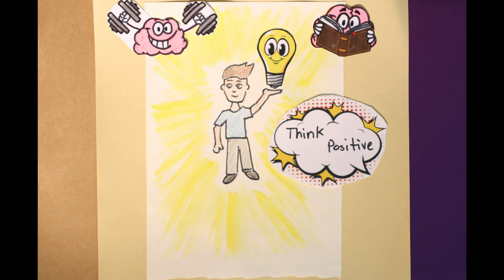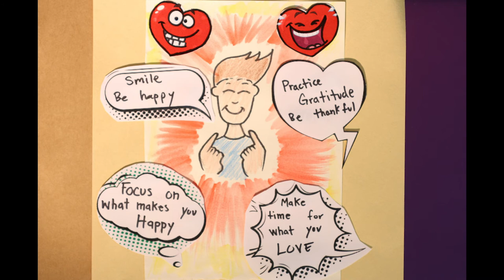Sparkles of Love. Spread the love. Animation short film. Ralphs art creations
2D animation I made for my final capstone project. It was so much fun to make. The message I wanted to get across is no matter what we go through in life, we need to find the happiness within us. Sometimes we don't have control of what happens to us, but we do have control on how we want to react and keep a positive mindset. Don't let anything get in the way of your happiness. While you get good at it, share it, and spread the love!

Welcome to a place of imagination, creativity, and fantasy. Bring your next event to Life. My name is Rafael Romo, and I am an artist that creates art work for events, and all occasions. Here is my website so you can see my profile of all the work I have done in the past.

Also have an instagram were I post daily different work I create. Instagram name is Ralphsartcreations

You will see some video's I created. Video editing skills on adobe Premiere. You will also see videos of birthday party skits, and plays. I make custom work per your request. From Canvas backdrops, canvas paintings, decorations, and more.